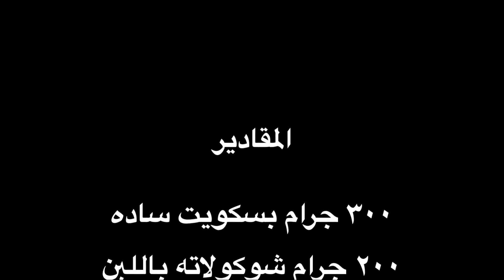طريقه عمل تارت الشوكولاته بدون استخدام فرن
المقادير

٣٠٠ جرام بسكويت ساده

٢٠٠ جرام شوكولاته باللبن

٨٠ جرام شوكولاته غامقه

١/٢ كوب كريمه لباني

١/٢ كوب زبده سايحه

١/٢ كيلو فراوله

مكسرات